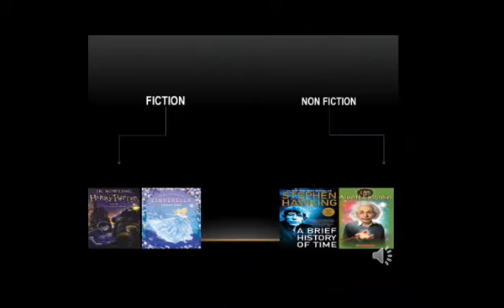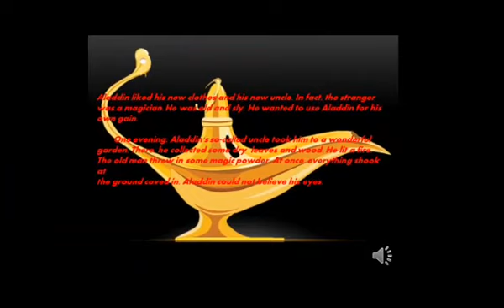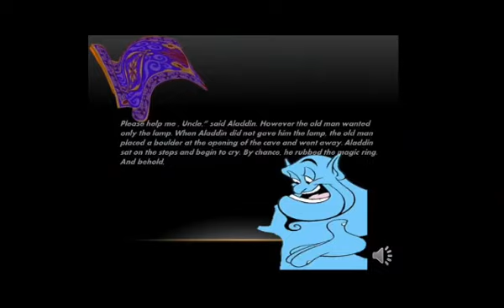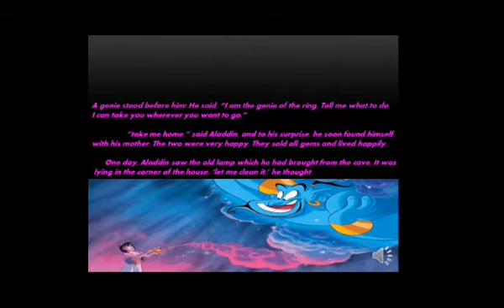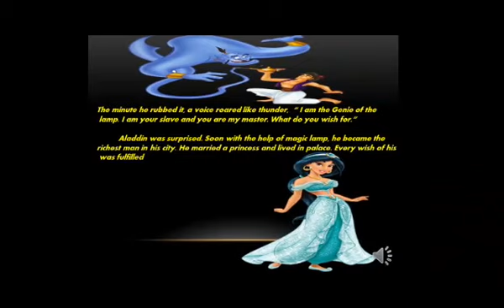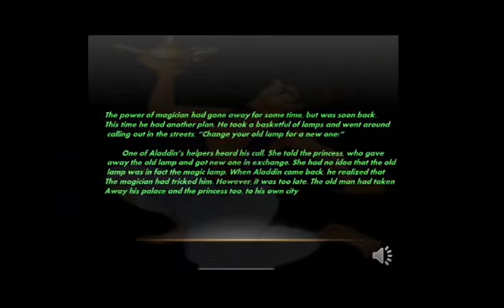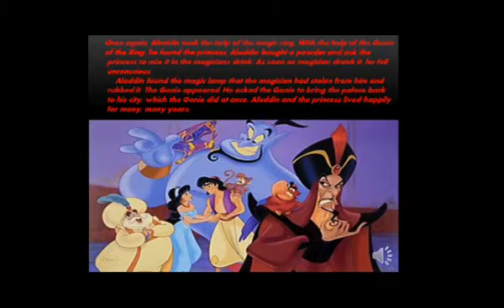Class 3 English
By Ma’am Aasiya Jan